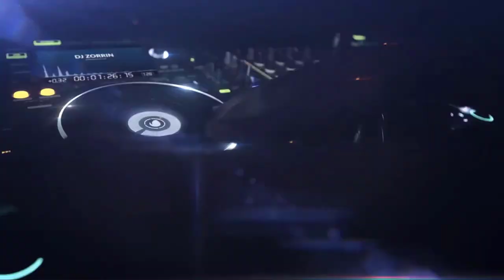Technotronic Get Up Deep Beat Studio